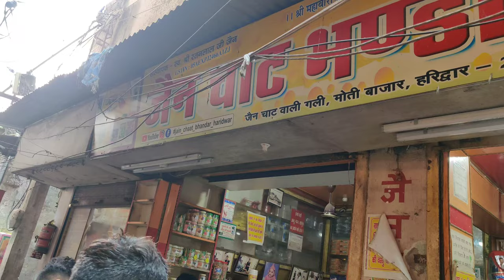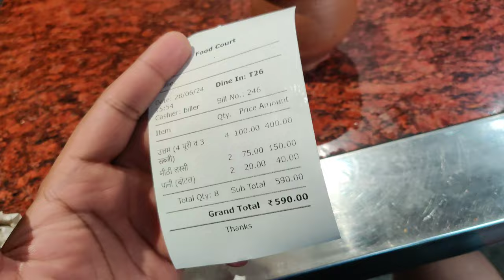Haridwar Ganga | गंगा माँ के दर्शन करें | Har ki paudi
Exploring different places of Haridwar